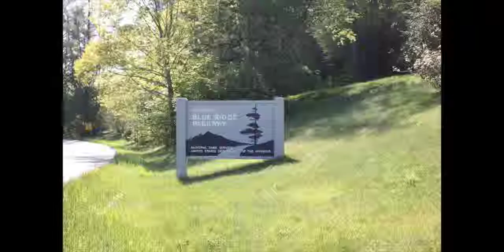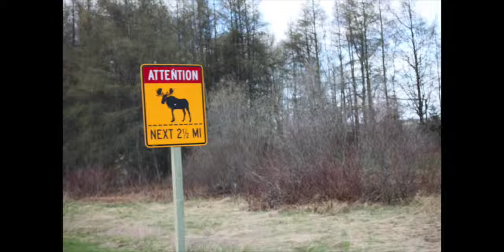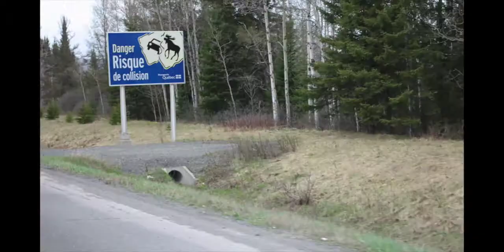4 Corner USA 2014 part 3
This video is about 4 Corner USA 2014